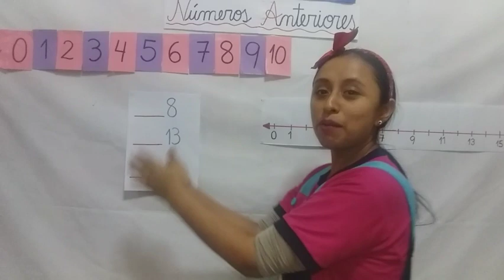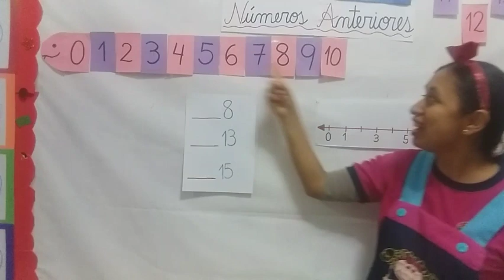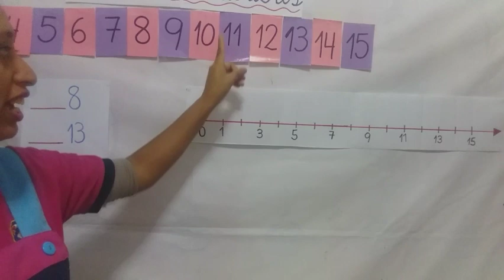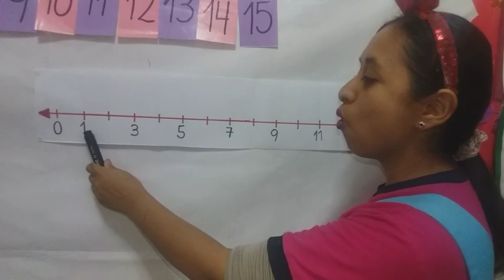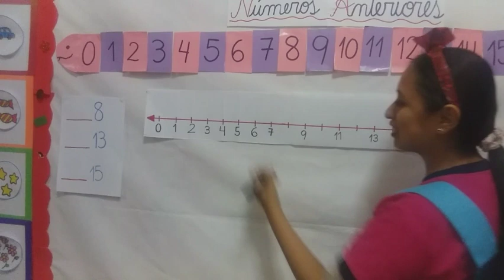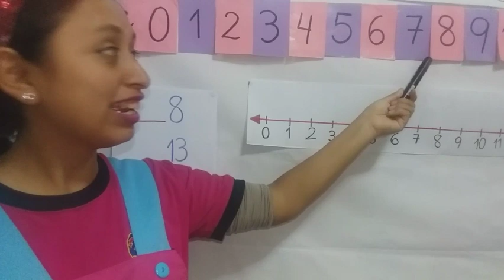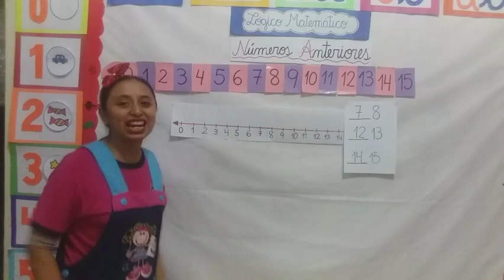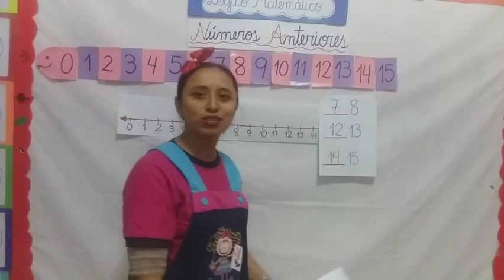Números del 11 al 15 / Números anteriores